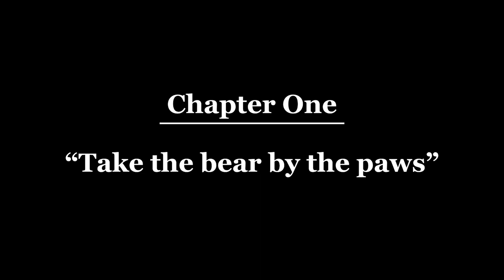All Animals fear the Chameleon (Neeko) | League of Legends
Neeko is best decision uwu

My Name Is... Miles Morales by Daniel Pemberton
Marvel vs Capcom 2 River Stage